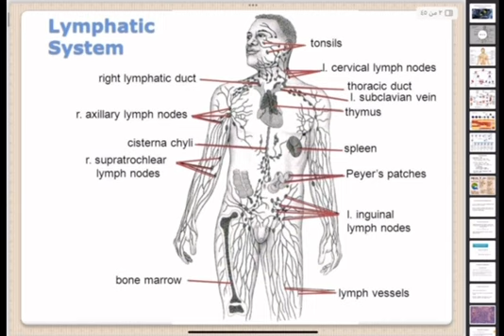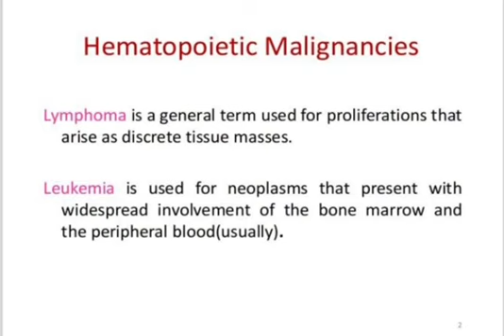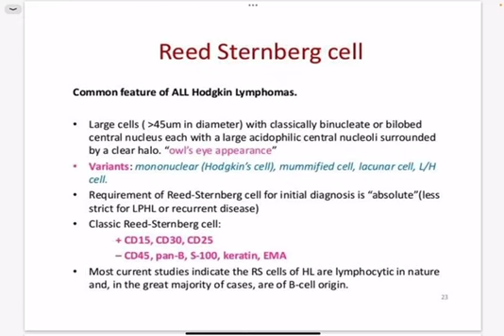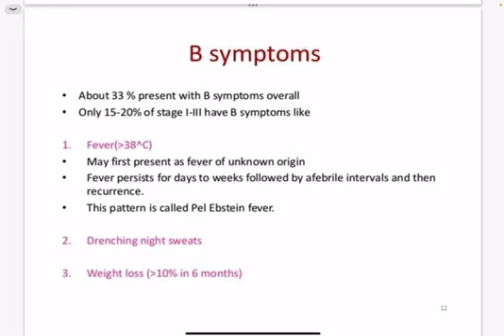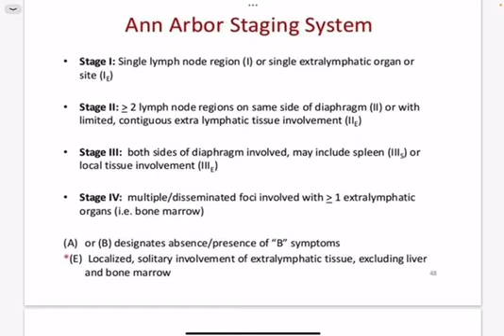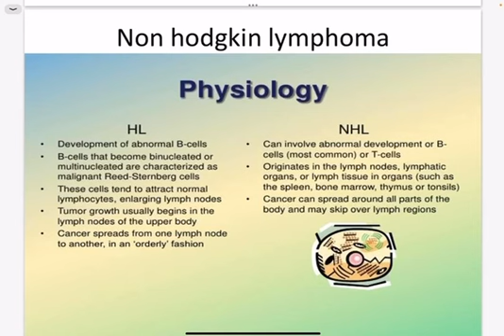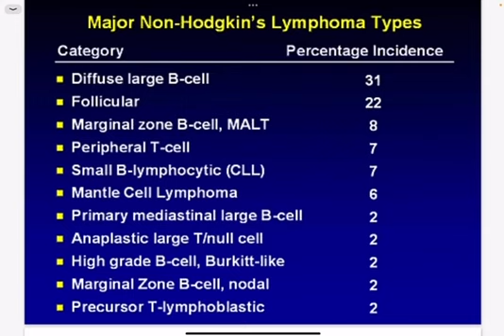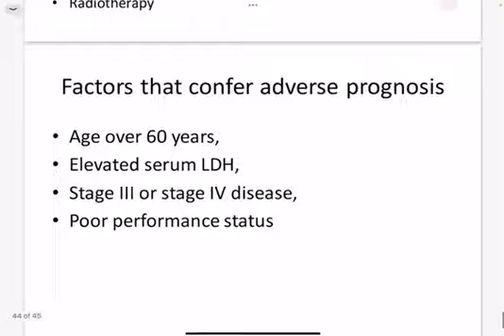Group A - Lec 25 / lymphoma